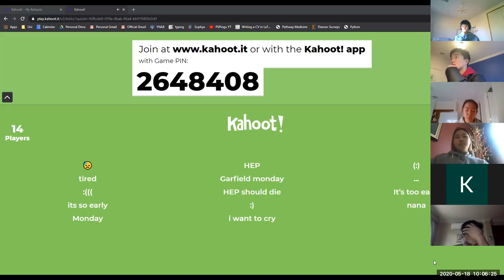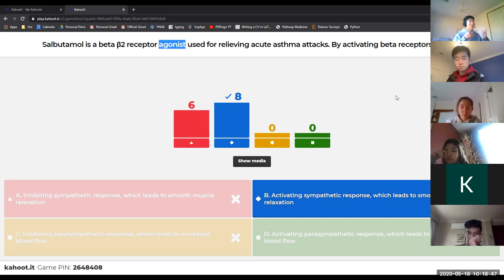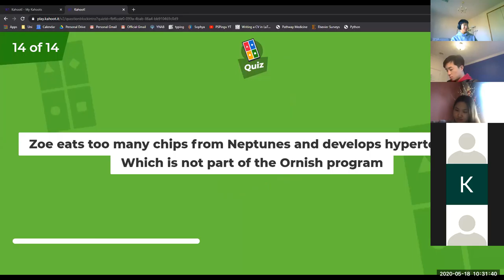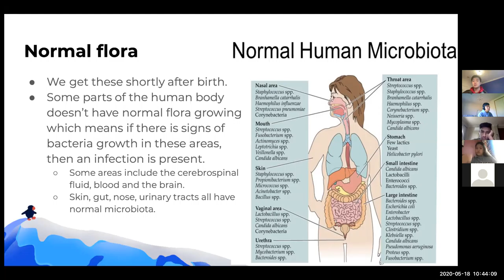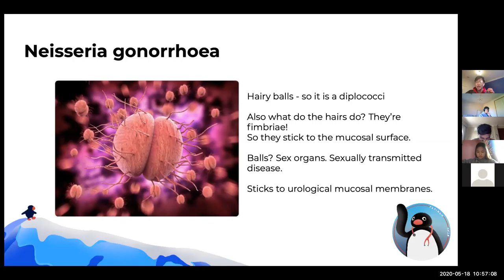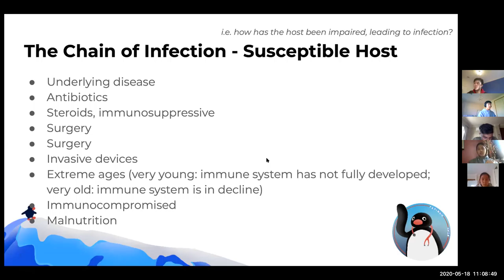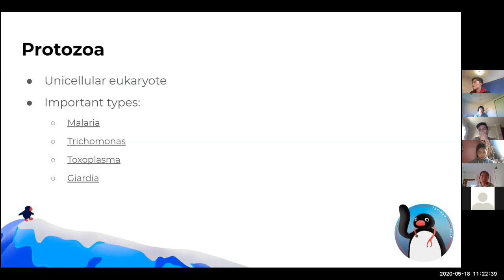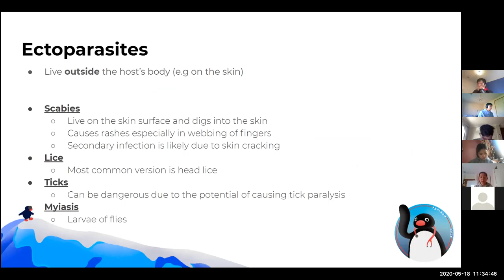Sem 1 Week 9 Content Pt. 1 + Week 8 Quiz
Timestamps
0:00 Kahoot
28:50 Microbiology: Natural Barriers
42:46 Microbiology: Introduction to Microbes
57:45 Strategies for Control
1:15:24 Parasites

Although care is taken to ensure the accuracy of the information presented, it should not be taken as a replacement for formal education or professional medical advice. If you have any medical concerns, please seek out your medical professional.